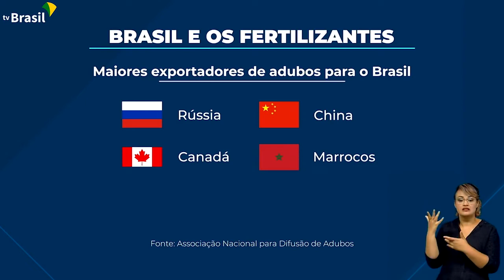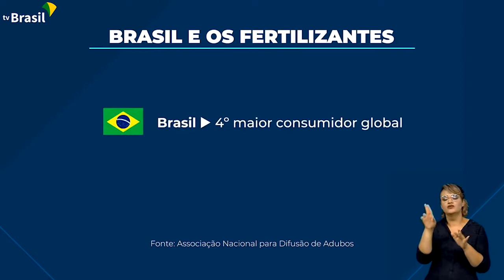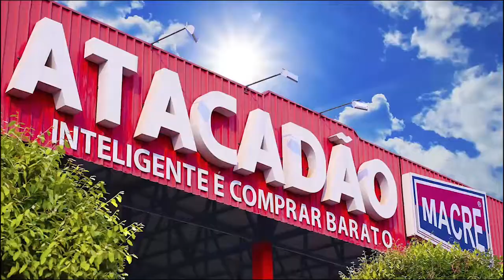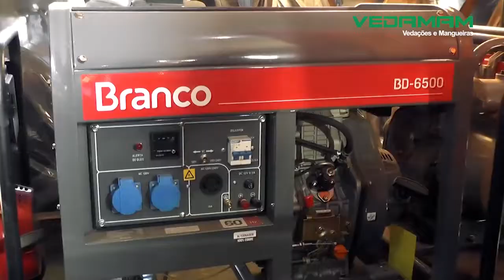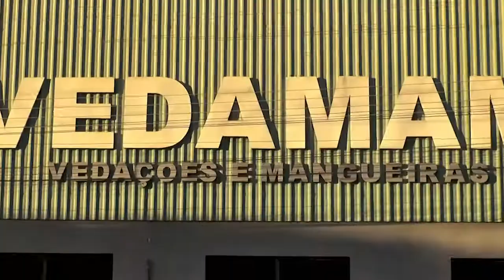Presidente da Abisolo, Roberto Levrero, e pecuarista Roberto Paulinelli comentam sobre o PNF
2º Bloco do programa Conexão Rural da Rede TV de Parauapebas (PA); da parabólica via TV Milagro Brasil; dos sites parceiros em Rondônia, Maranhão, Tocantins e Paraná, além das redes sociais do jornalista Lima Rodrigues, produtor e apresentador do Conexão Rural.  Governo lança o Plano Nacional de Fertilizantes. Veiculação em 19 de março de 2022.